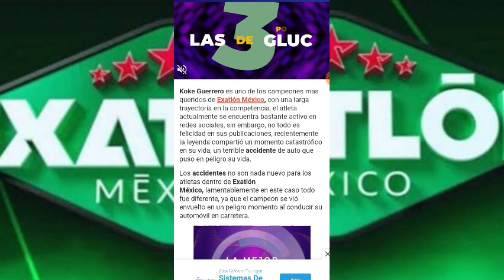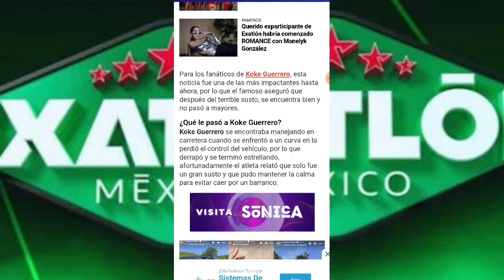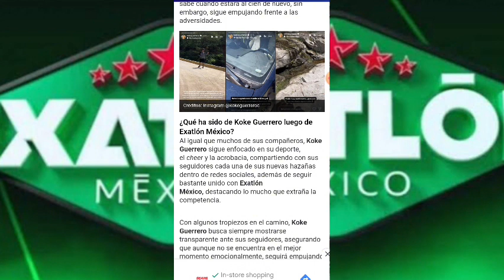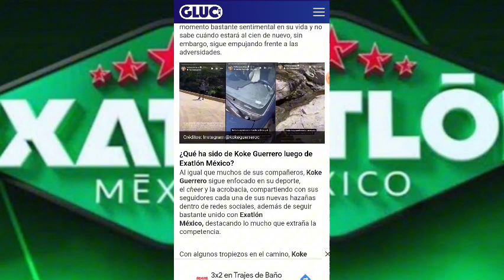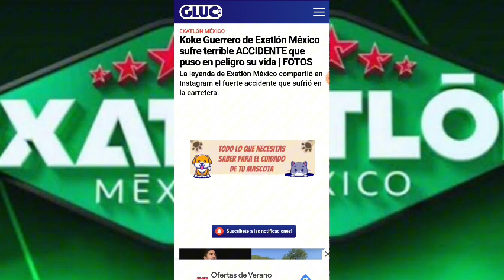KOKE GUERRERO SUFRE ACC1D3NT3 AUT0M0VILÍST1C0 POR ESTÁ RAZÓN I EXATLÓN MÉXICO 🔴🔵🇲🇽